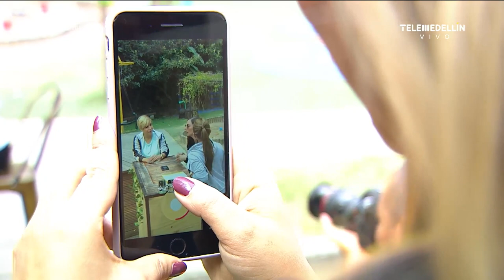Alimentación sana y atractiva para personas mayores [Mi parque, tu casa] Telemedellín